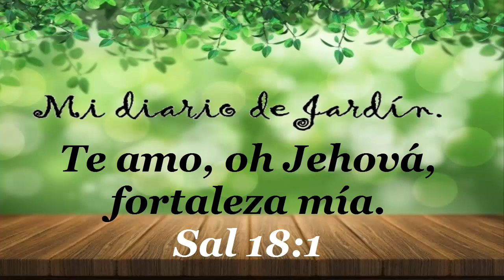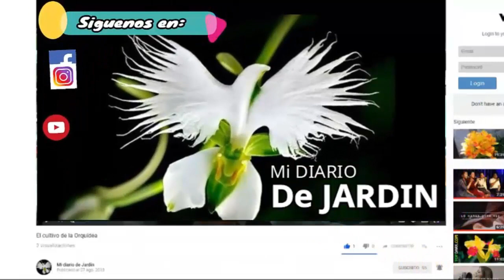Cuidado de la Flor del beso - mi diario de jardin